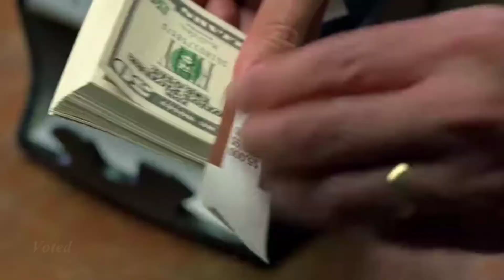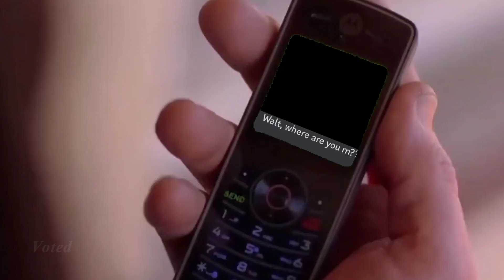The Genshin Impact Experience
This is definitely one of the videos of all time.

Tw: Epilepsy